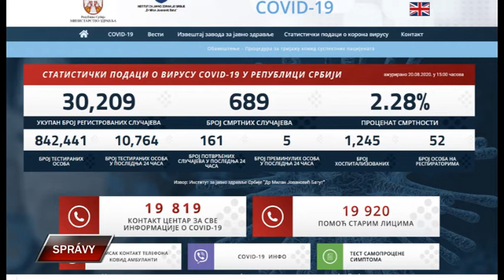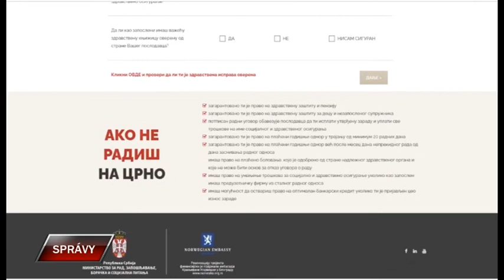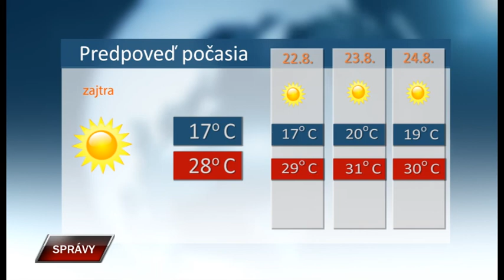Spravy 20 8 2020